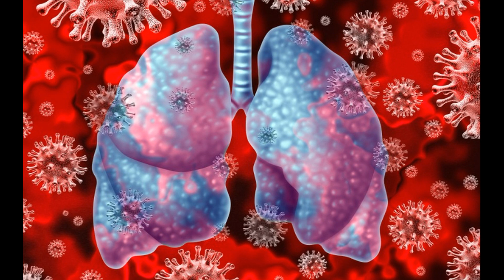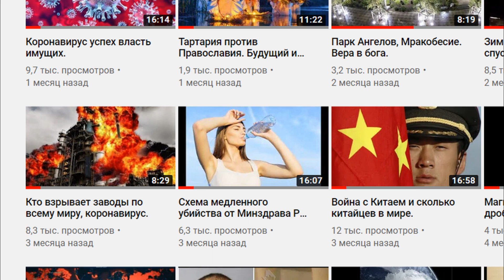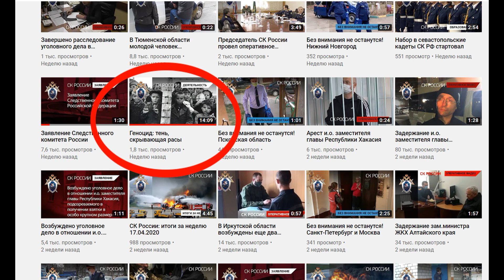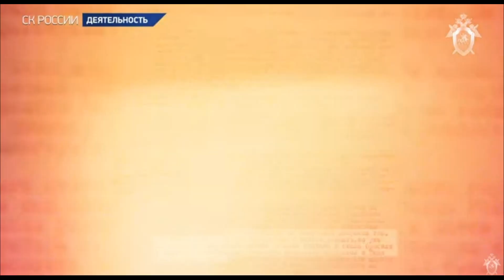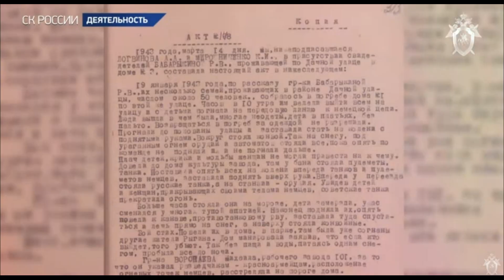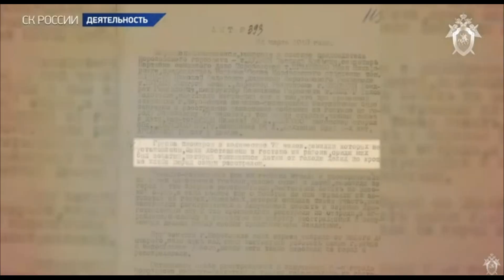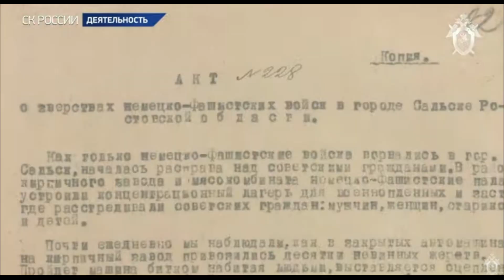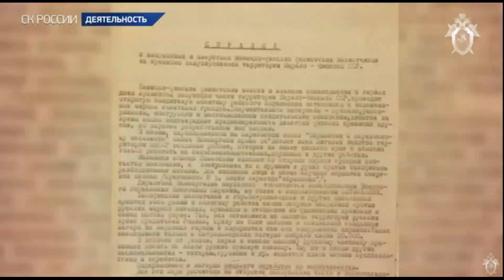Финский геноцид против мирного населения.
Неделю назад было открыто уголовное дело Российской Федерации против Финляндии. СКР обвиняет Финляндию в геноциде мирного населения СССР во время ВОВ. За 4 года было зверски убито в 14 концлагерях построенных в Карелии очень много детей, стариков и взрослых людей. Сегодня собираются документы и свидетели тех страшных дней для подачи в Гаагский трибунал.